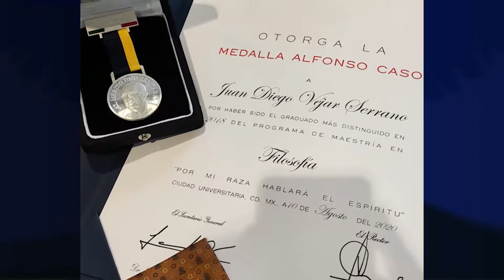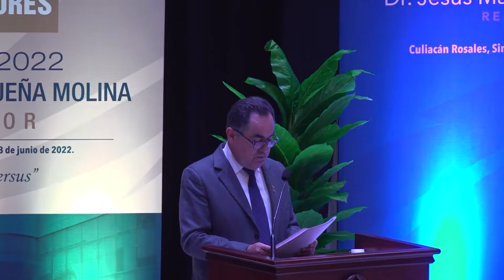Egresado de la UAS obtiene la Medalla Alfonso Caso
Con gran orgullo, Juan Diego Vejar Serrano, estudiante perteneciente al Programa Doctores Jóvenes de la Universidad Autónoma de Sinaloa (UAS) recibió la Medalla Alfonso Caso, que otorga la Universidad Nacional Autónoma de México (UNAM) a quienes fueron los más destacados en sus estudios de especialización, maestría o doctorado.